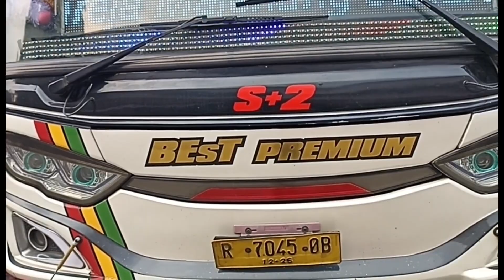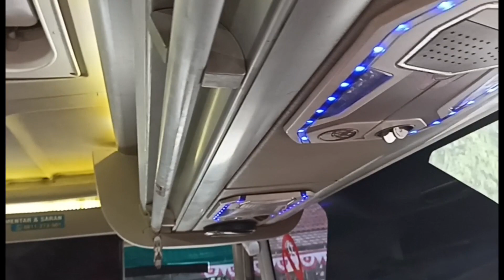Saksikan: Riview dan info tiket bus BEST PREMIUM terminal kp.rambutan